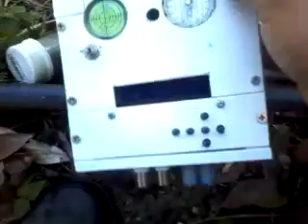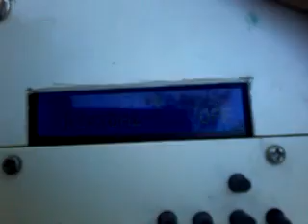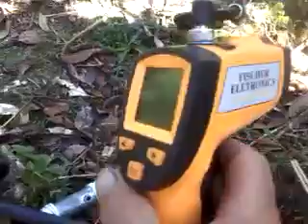CONHEÇA ESTES DETECTORES DE OURO TESOURO PRATA COBRE PEPITA DE OURO LONGO ALCANCE VARIOS MODELOS